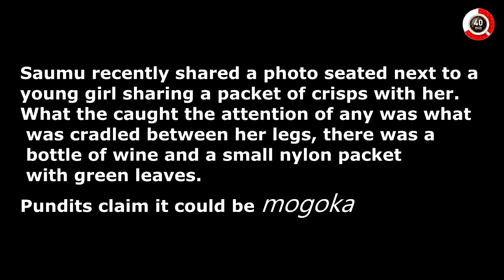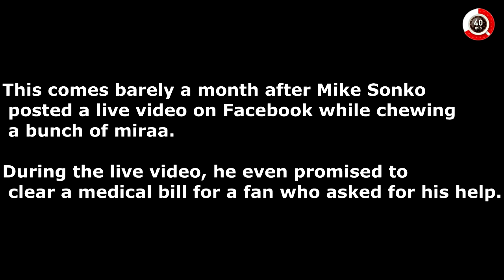Saumu Mbuvi’s posing with miraa and wine ignites mixed reaction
Saumu Mbuvi’s photo posing with miraa and wine ignites mixed reaction